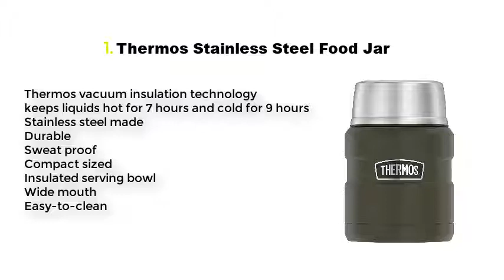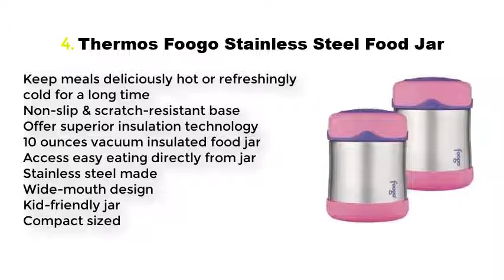Top 5 Best Soup Thermos Containers Reviews 2021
Best Soup Thermos Containers List:

1. Thermos Stainless Steel Food Jar

2. Stanley Classic Vacuum Food Jar

3. Zojirushi Stainless Steel Vacuum Food Jar

4. Thermos Foogo Stainless Steel Food Jar

5. AKS Vacuum Insulated Stainless Steel Food Jar, 16 Oz with a carrying bag (Yellow)